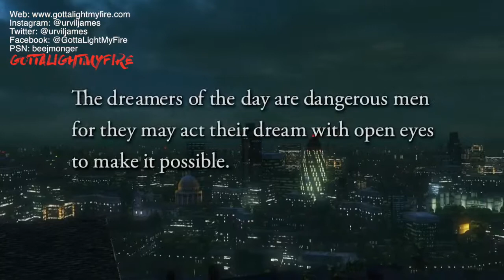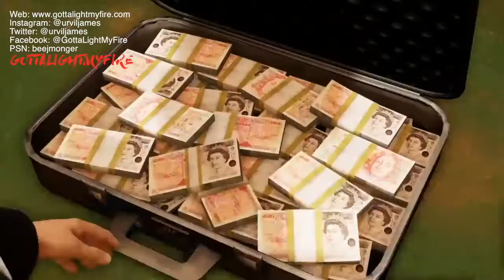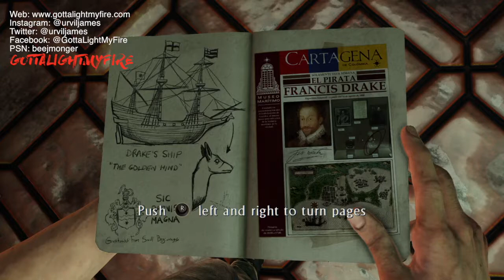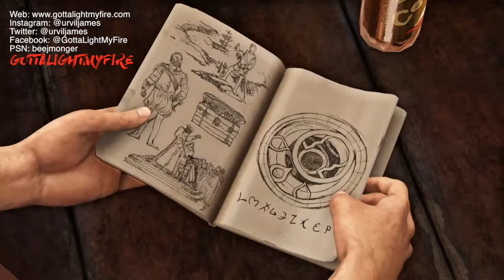Uncharted 3: Drake's Deception | Chapters 1-3 — Gameplay Walkthrough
New walkthrough series for Uncharted 3: Drake's Deception... Follow along as we spiral down the rabbit hole of Nate's iconic necklace; spanning childhood into adulthood!